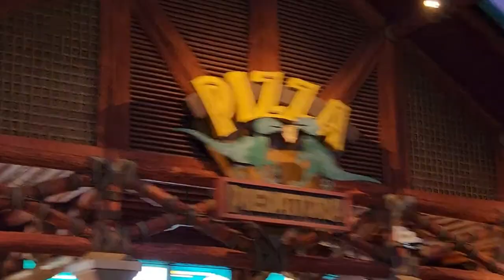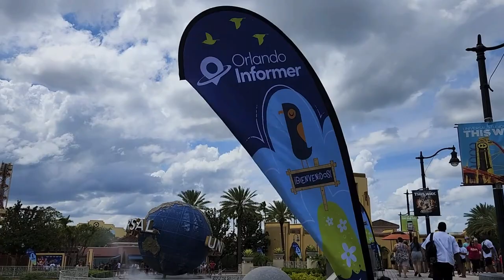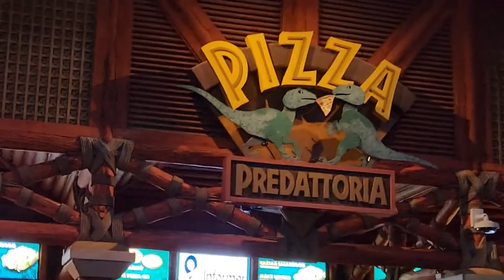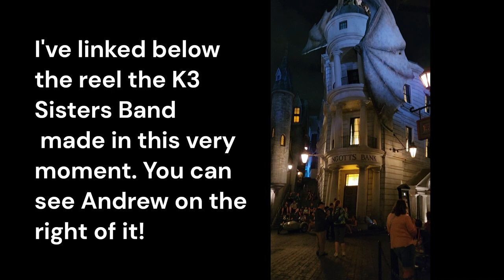Universal Studios After Hours!! | Day 1| Orlando Informer Meetup | VLOG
Hey Friends!

This is part 1 out of 2 Universal Informer June VLOGS. In this video Andrew and I went to our first ever Orlando Informer meetup! We stayed in the park after it closed to public, and it felt like we had the entire thing to ourselves. well almost. :) We also enjoyed unlimited food and drinks.

Here is the link to the link to the short that Andrew appears in next to the K3 Sisters Band!